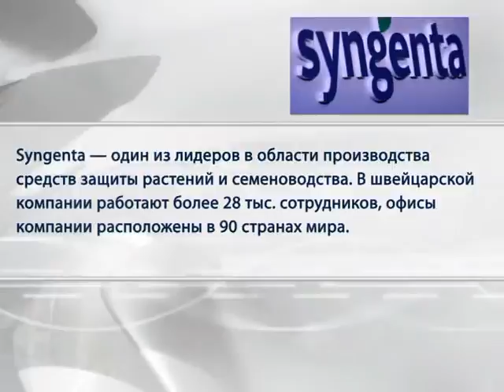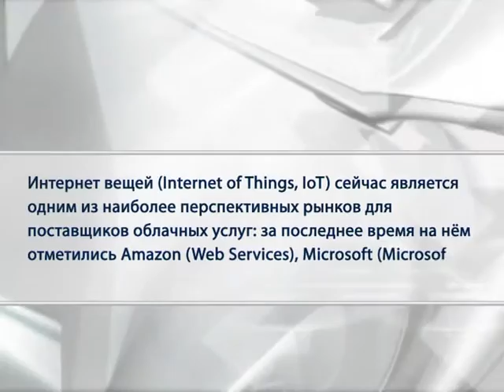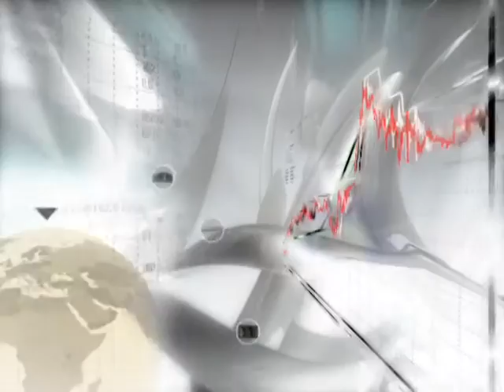Китайский химический гигант ChemChina покупает швейцарского конкурента за $43 млрд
"Слияния и поглощения" на телеканале "Первый деловой"